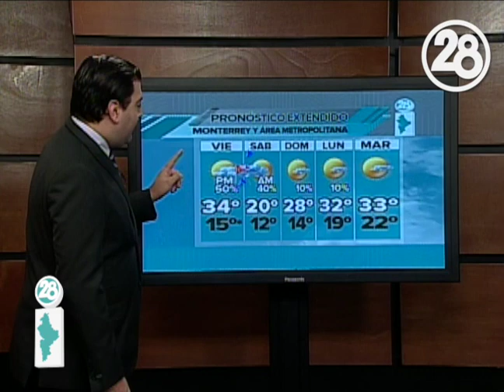Clima para hoy Monterrey | 10 octubre 2019 | Canal 28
Jueves con sol y calor de 34º en Monterrey, esperando la llegada de fuerte FrenteFrío la tarde del viernes.